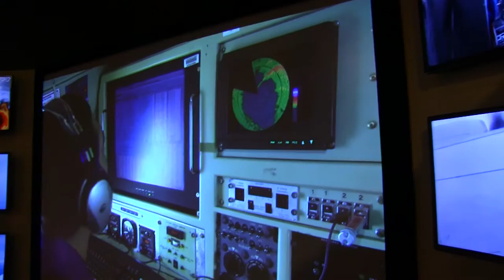Science North's Wild Weather exhibit aims to teach and entertain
Wild Weather is a fun and interactive exhibit debuting at Science North this month until September. It officially opened at a news conference on June 14.